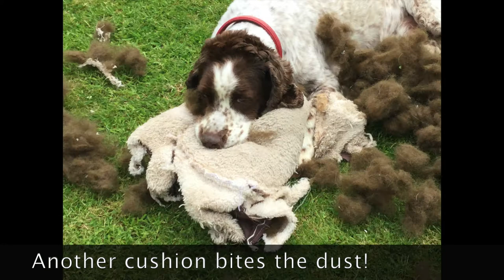My dog is a good dog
We liked one of Gareth Malone's Great British Home Chorus warm ups. My dog is a good dog!. It inspired Harry the springer spaniel to sort through some old pictures and film clips to help me with the lyrics. We hope you have a smile!